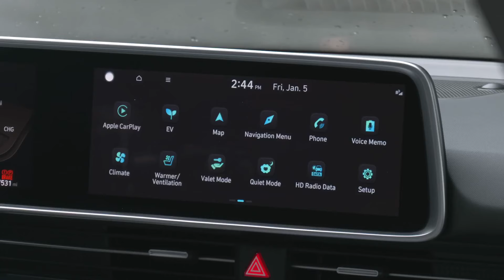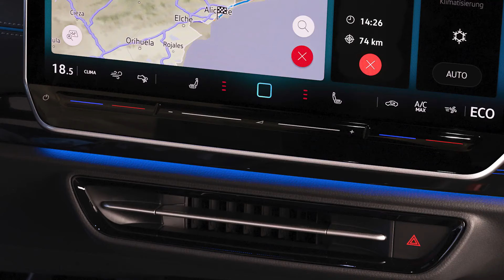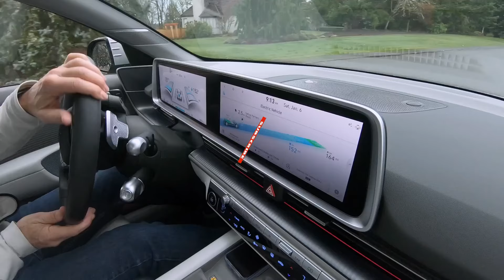5 Best Electric Vehicles 2024: Top EV To Buy!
Best Electric Cars To Buy In 2024: Top Rated EVs

00:00 Intro

00:27 2024 Mercedes-Benz EQE - Luxury Electric Sedan

01:51 2024 Hyundai Ioniq 6 - Stylish Electric Sedan

03:19 2025 Volkswagen ID.7 - Mid-Size Electric Family Sedan

04:42 2024 Nissan Leaf - Affordable Electric Hatchback

06:01 2024 Kia EV6 - High-Performance Electric SUV

⭐Automotive Products You Actually Need ~

In our exploration of the top electric vehicles of 2024, we ventured through a diverse lineup of innovative offerings reshaping the automotive landscape. The luxurious Mercedes-Benz EQE captivated with its elegant design and advanced technology, while the Hyundai Ioniq 6 showcased sleek styling and an impressive driving range. The Volkswagen ID.7 emerged as a promising mid-size sedan option, perfect for eco-conscious families, while the Nissan Leaf stood out as an affordable yet efficient hatchback. Finally, the Kia EV6 stole the spotlight with its high-performance capabilities, pushing the boundaries of electric mobility. Together, these vehicles represent a harmonious blend of style, sustainability, and cutting-edge technology, paving the way for a brighter and greener future on the road.

The following video abides by the YouTube Community Guideline.

In this video Portions of content are not original content produced by Carsbooster. Portions of stock footage of products were gathered from multiple sources including, manufacturers, fellow YouTubers, and various other sources.
"All claims, guarantees, and product specifications are provided by the manufacturer or vendor. Carsbooster cannot be held responsible for these claims, guarantees, or specifications"